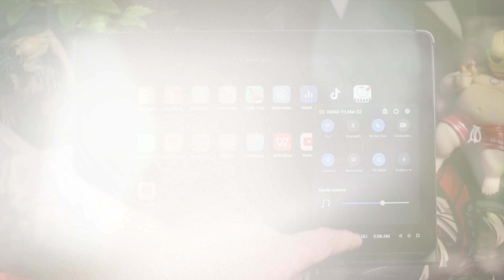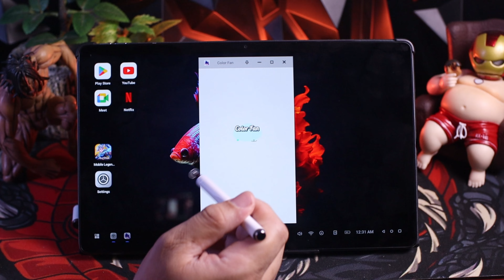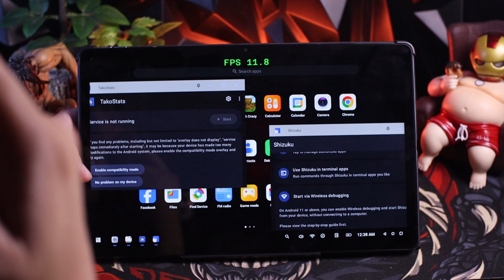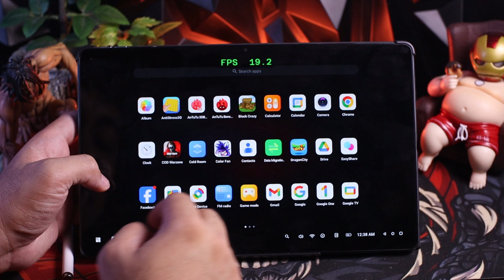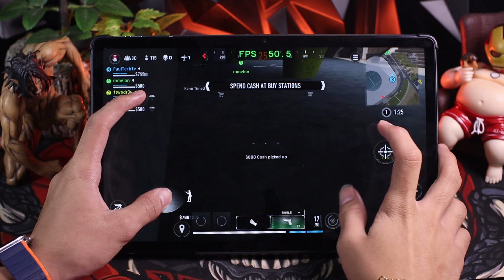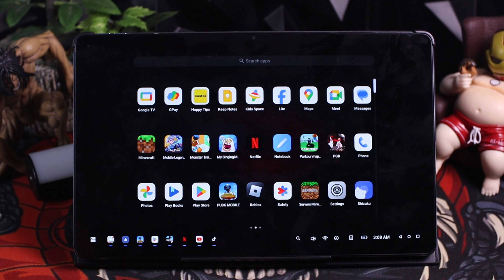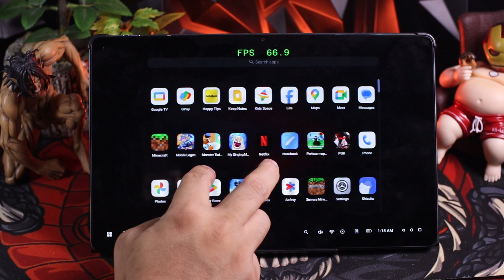BLACKVIEW MEGA 1 : GRABE ENTERTAINMENT MAKUKUHA MO DITO!